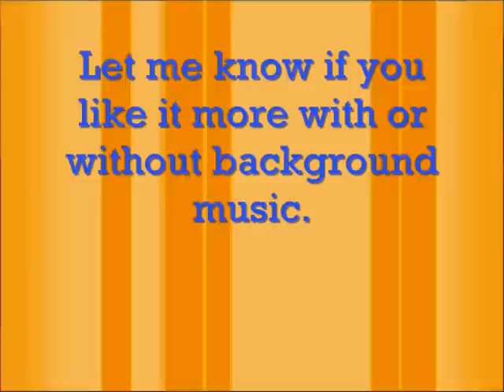Pokemon Black & White WiFi battle #14 vs. SurpleIt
My opponent asked for as battle, so here it is. Not a long one, but a good one anyway. Hopefully you will see my other Pokemon sometime in the near future.